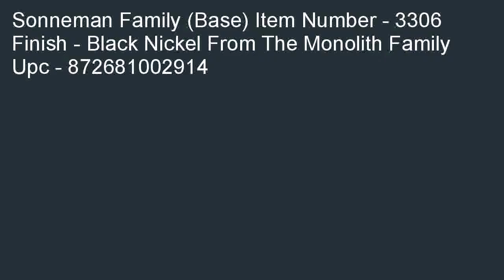Sonneman 3306.5 1 Light Floor Lamp Nickel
Good price at  B000PXVBLO/? Best Sonneman 3306.5 1-Light Floor Lamp, Nickel review! Reading the buyer evaluations: Sonneman 3306.5 1-Light Floor Lamp, Nickel.